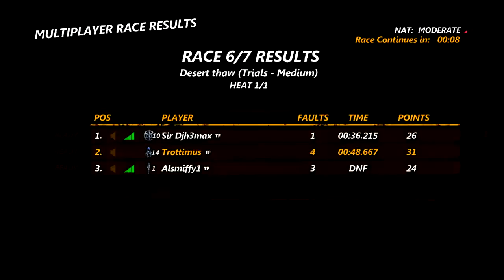Trials Evolution #125 Camp Lake Rio! 0 WATER 0 & Much More!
Tracks Played -

• Camp Lake Rio - MINIxCH33ZY
• 0 WATER 0 - MerlinRalf
• "Super Coaster" - Ozy Be
• CRAZY ??? 2 - XxTWEED HEAD xX
• BLUEBUBBLE - x KAiLiMAN x
• Desert thaw - SmEgHeAd89
• WHEELIES 4 NOOBS - XxTWEED HEADxX

Got a question? Check out channel page for a brief FAQ, or head to our website where the community are more than happy to help you.